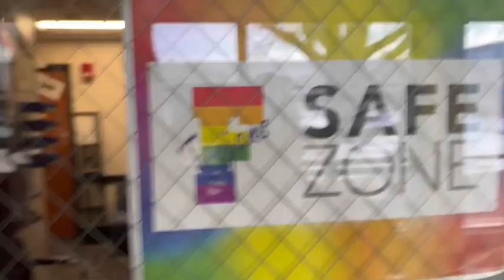findlay fest comp vlog 2023!!